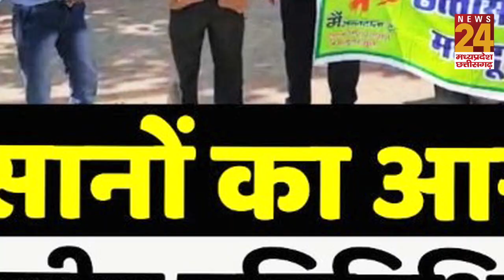Raipur : किसानों का सरकार को अल्टीमेटम, Rahul Gandhi से कराओ मुलाकात तभी बन पाएगी बात !